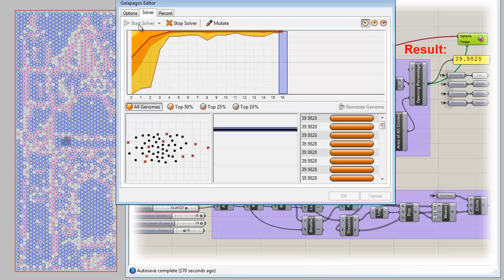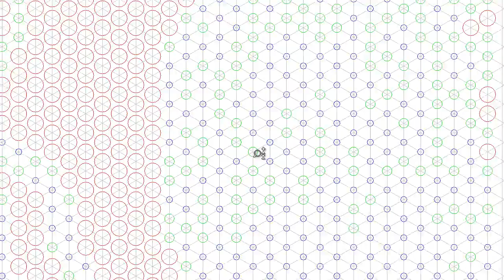Ventilation Panel using Galapagos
Telling a story through ventilation panels can be tricky.
Although all the panels show a different pattern, we needed a constant opening ratio of 40% for optimum ventilation as well as a limited amount of radii for the circular openings to keep the tooling price down.
GH and Galapagos came very handy.
Thanks to everyone on the grasshopper 3D forum :)